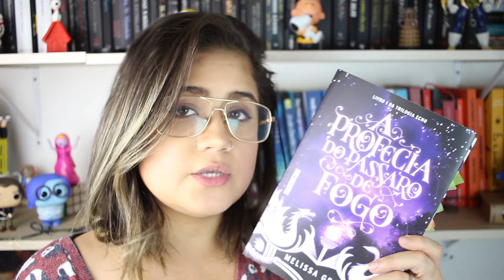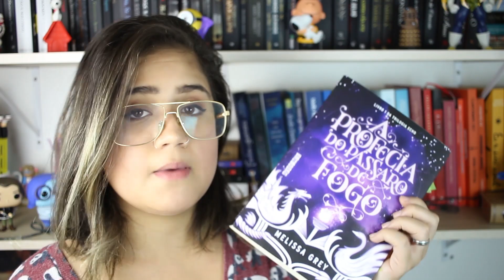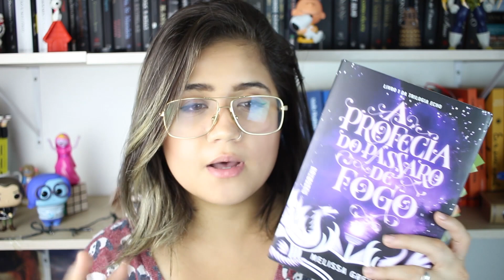5 MOTIVOS PARA LER 'A PROFECIA DO PÁSSARO DE FOGO' por Melissa Grey | Pronome Interrogativo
'A Profecia do Pássaro de Fogo' é o livro de estreia da autora Melissa Grey e por isso resolvi dar 5 motivos pelos quais você precisa ler essa história.

Enviem amor:
Thaís Cavalcante
Caixa postal: 37922
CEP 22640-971